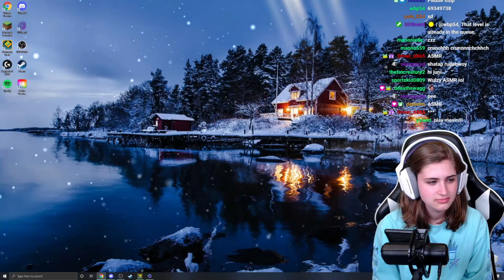Wulzy becomes the Ticket Muncher